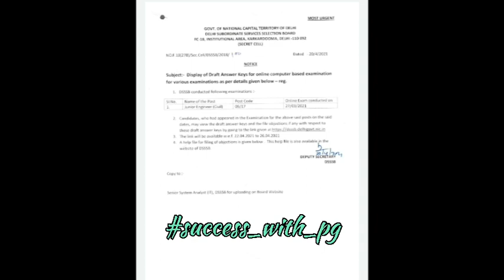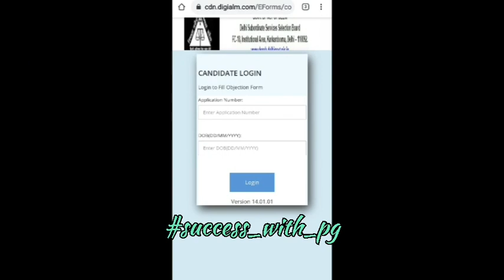DSSSB Answer key Released , dsssb ने answerkey जारी कर दी जल्दी देखे dsssb answerkey 2021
DSSSB Answer key Related, dsssb ने answerkey जारी कर दी जल्दी देखे dsssb answerkey 2021

यदि किसी भी प्रकार की कोई प्रोब्लम होती है तो screen shot लेकर

इस लिंक से आप 500 रुपये कमा सकते है
Instamojo download करे और 500 रुपये जीते I love Instamojo! Makes collecting payments so easy. Sign up with my code & get Rs 500

(B) veterinary management ebook

4. Gynaecology only Question ebook

6. Surgery only Question ebook

dsssb ki answerkey kb tk aayegi

dsssb result kb tk aayega

dsssb ki marit kitni rhegi

dsssb me obc ko kisme shamil krege

dsssb me obc ko general me samil krenge

dsssb out of state obc ko UR me samil krege

dsssb me minimum mark kitne chahiye

dsssb me negetive markings kitni h

dsssb me ex service man ka kota kitna h

👉Dsssb और ssc phase 7,8,9 की सम्पूर्ण जानकारी के लिए आप के अपने whatsapp group को join करें

👉 dsssb और ssc phase 8 Scrutiny के लिए टेलीग्राम चैंनल लिंक:-Success with PG
Try to do better
टेलीग्राम में सर्च करेंsuccess_with_pg

👉 एप्पलीकेशन फॉर्म कैसे प्रिन्ट करे और experience certificate चेक करें अपनी पोस्ट के लिए जरूरी है या नहीं देखें